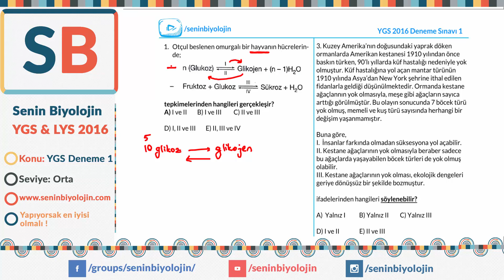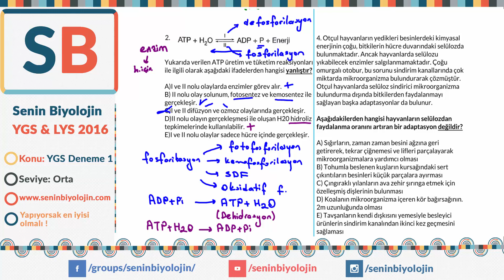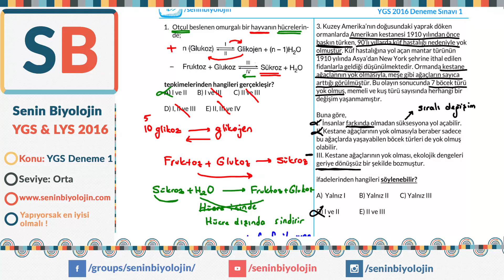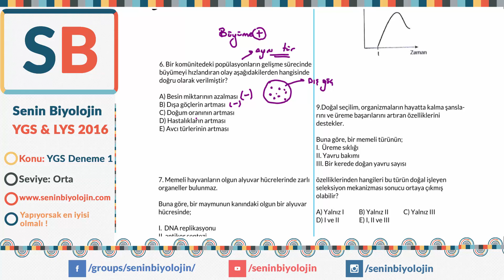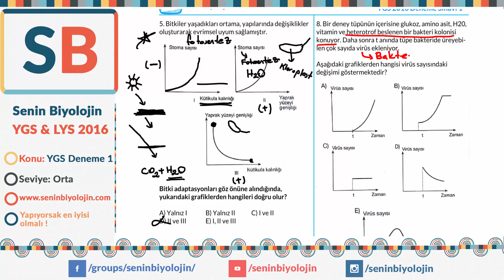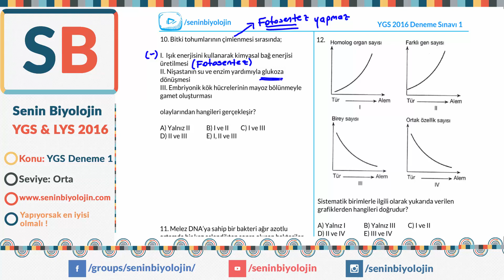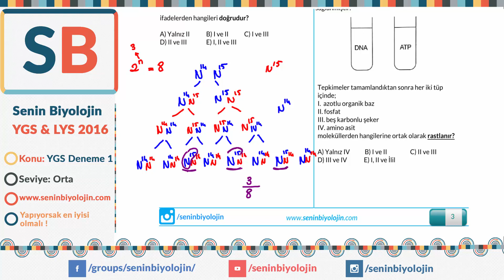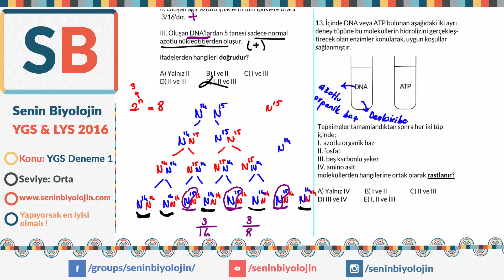YGS 2016 Biyoloji Deneme Sınavı 1 Çözümleri (Orta Seviye)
Bu videomuzda yeni bir projeye başlıyoruz. YGS 'ye kadar her hafta sizlerle deneme sınavı paylaşacağım. Deneme Sınavının pdf dosyasına adresinden ulaşabilirsiniz.